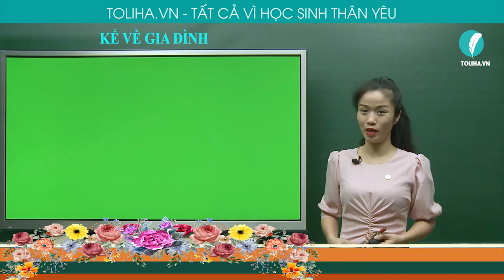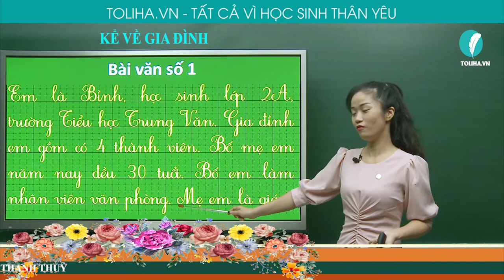KỂ VỀ GIA ĐÌNH - TẬP LÀM VĂN - TIẾNG VIỆT 2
Đoạn văn kể về  bố:
Trong gia đình, người em luôn kính trọng và tin yêu nhất là bố. Bố em năm nay ngoài ba mươi tuổi. Bố là bộ đội, cũng là kỹ sư giỏi. Mái tóc đen nhánh của bố luôn được cắt gọn gàng. Bố thường mặc những chiếc áo phông trông rất trẻ trung. Những lúc mặc quân phục, trông bố rất oai phong, Bố em là người tận tụy trong công việc. Nhìn những cây cầu mới được dựng lên, em càng thấy hiểu về công việc của bố và càng tự hào về bố hơn. Mặc dù công việc bận rộn nhưng bố vẫn luôn chăm lo cho gia đình. Không chỉ giúp mẹ việc nhà, bố còn dạy em học mỗi tối. Bố đúng là người bố tuyệt vời của em.